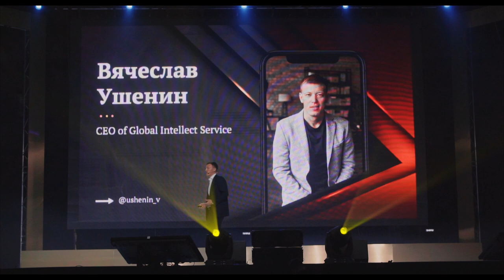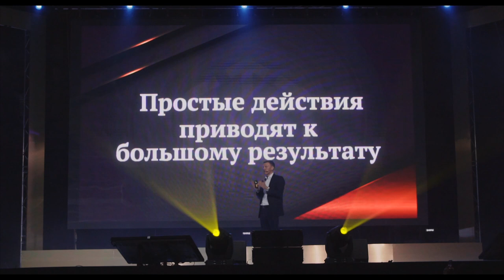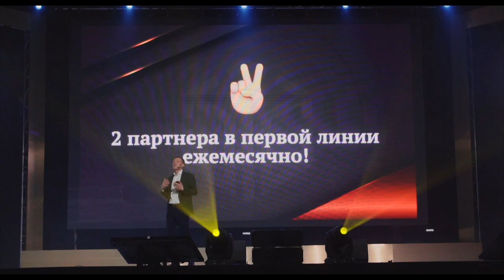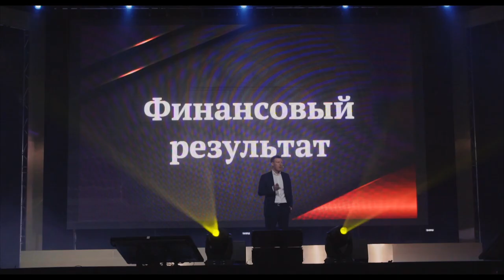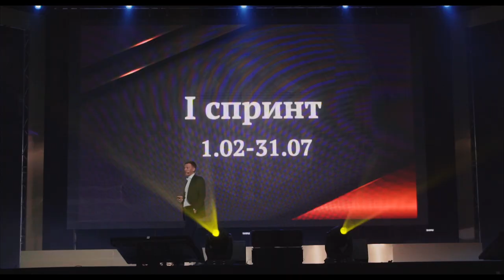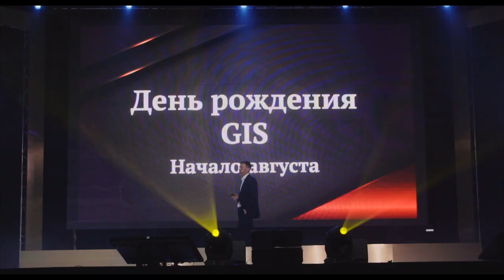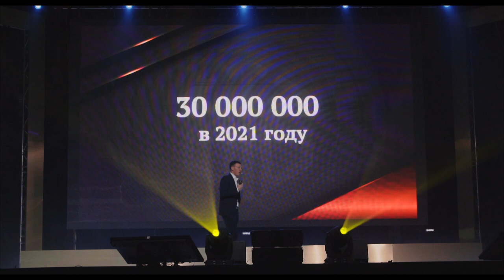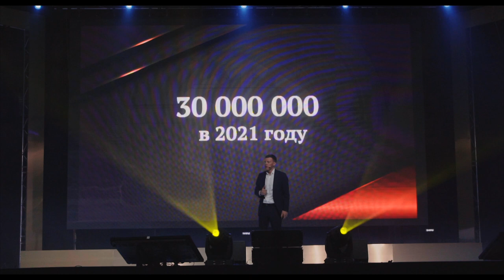Вячеслав Ушенин | Мотивация на 2021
CEO Global Intellect Service Вячеслав Ушенин о целях и планах на 2021!

❗️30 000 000 установок UDS App в 2021❗️
Как прийти к этой цифре?
Держать фокус на партнерской программе.

ПЛАН: 2 партнера в первой линии ЕЖЕМЕСЯЧНО ✌️

Для того, чтобы получить результаты нужно действовать.
Давайте сделаем самые выдающиеся результаты в 2021, друзья!